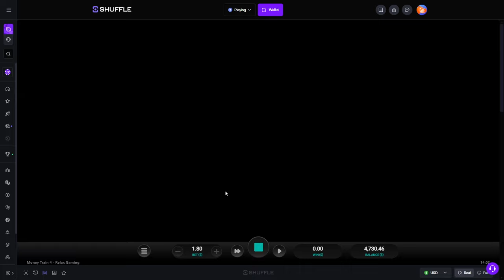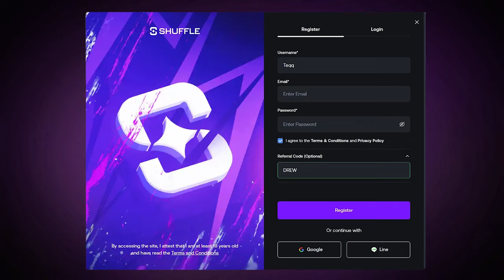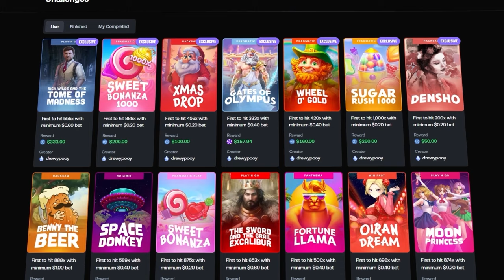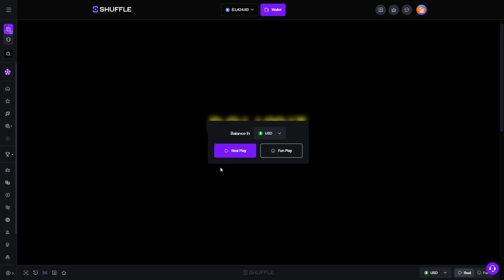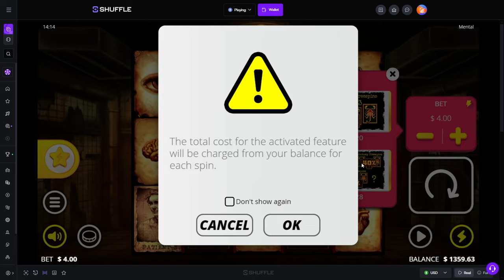Bonus Buys on the HIGHEST POTENTIAL SLOTS! (100,000x potential)